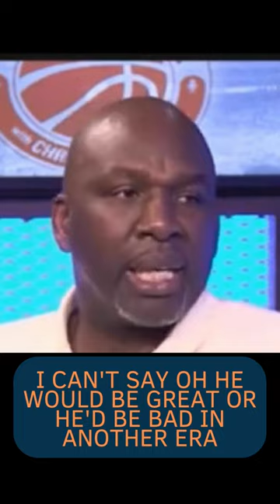Olden Polynice on LeBron, Jordan, Kobe and comparing eras#shorts